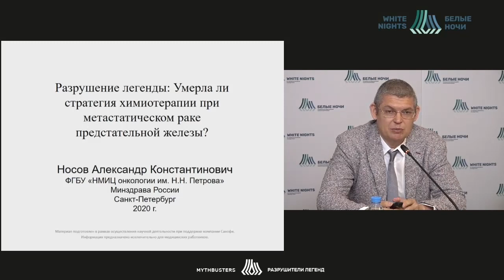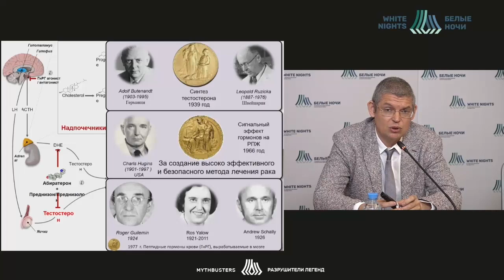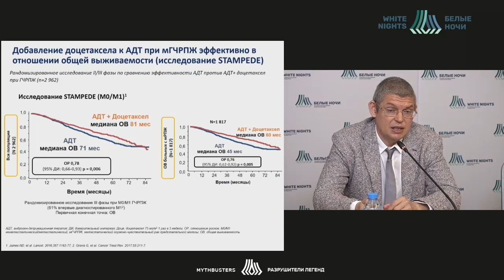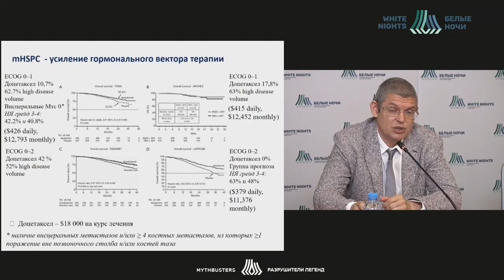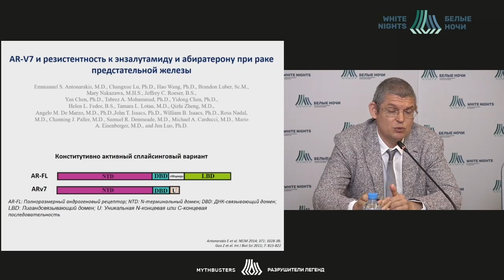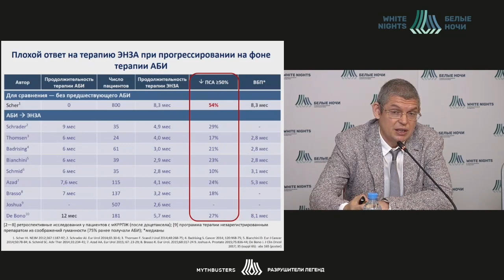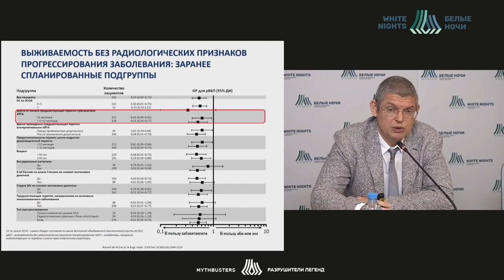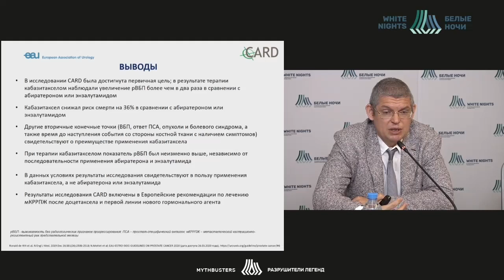Разрушение легенды: Умерла ли стратегия химеотерапии при метастатическом раке предстательной железы?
Носов Александр Константинович - заведующий хирургическим отделением онкоурологии - врач-онколог, старший научный сотрудник отделения общей онкологии и урологии, доцент методического аккредитационно-симуляционного центра ФГБУ «НМИЦ онкологии им. Н.Н. Петрова» Минздрава России, к.м.н., доцент, Санкт-Петербург